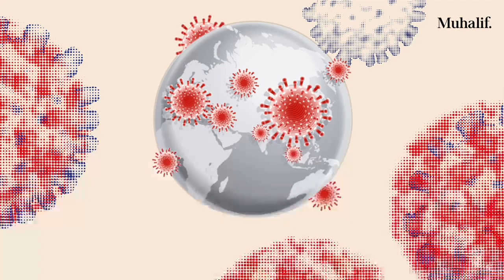Dünya tarihindeki en büyük 10 salgın hastalık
Dünya tarihinde yaşanan salgınlarda milyonlarca insan hayatını kaybetti. Geçmiş zamanlarda tıbbın günümüzdeki kadar gelişmemiş olması ve karantina uygulamalarının olmaması nedeniyle ölüm sayıları da bir hayli fazlaydı. İşte dünya tarihindeki en büyük 10 salgın hastalık...

Haber olabilecek videolarınızı gönderin yayınlayalım, WhatsApp ihbar hattı : 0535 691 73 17